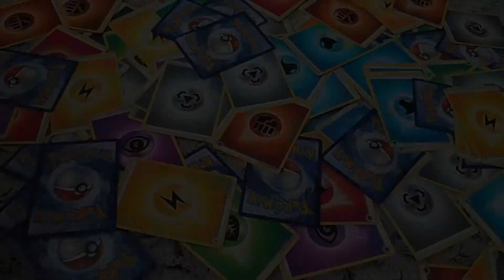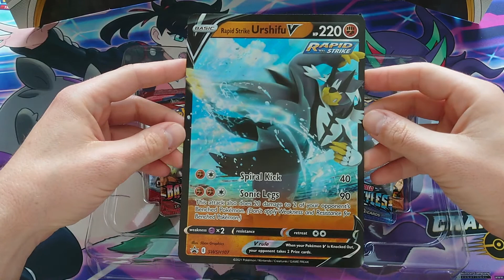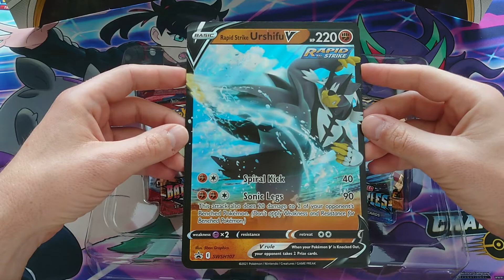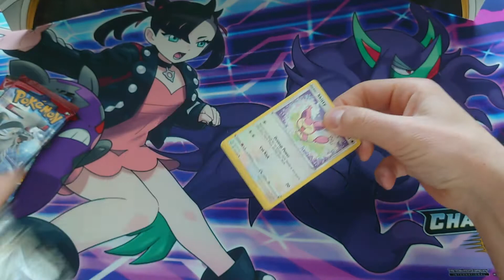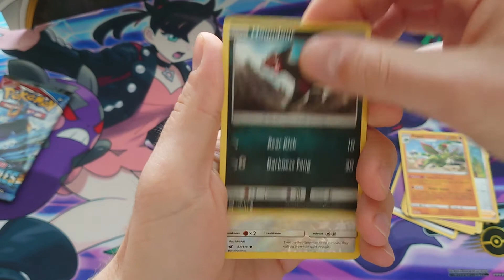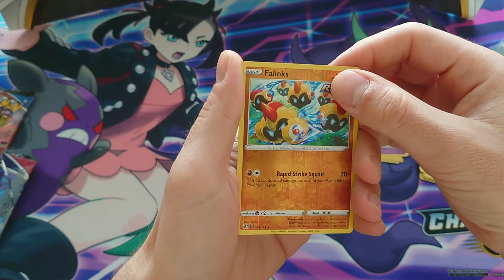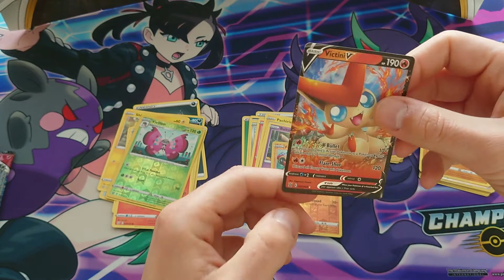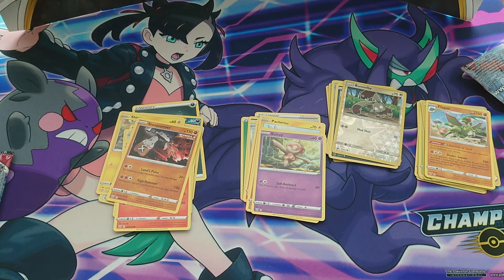Zoals beloofd! Pokémon Rapid Strike Urshifu V Box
Ik had het gevraagd en jullie hebben het laten weten: vandaag unbox ik de battlestyles